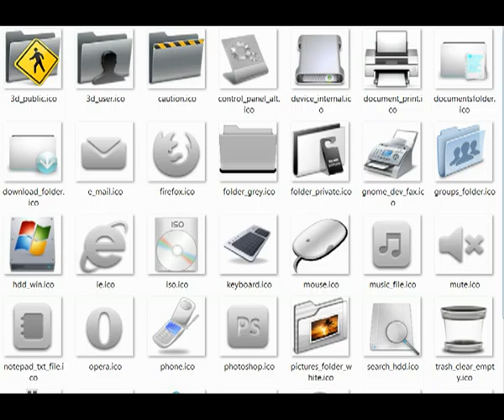MetalGrey Ico Set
Solo per Windows
Only for Windows